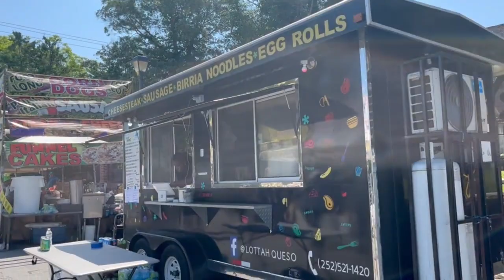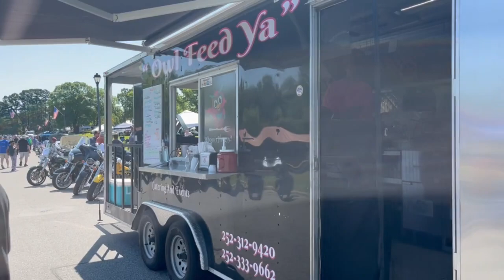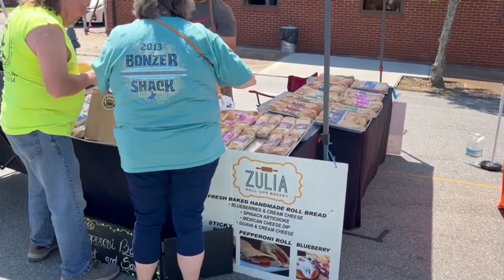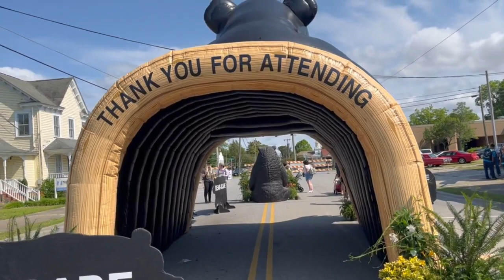2023 NC Black Bear Festival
Recorded on June 3, 2023 in Plymouth, North Carolina.